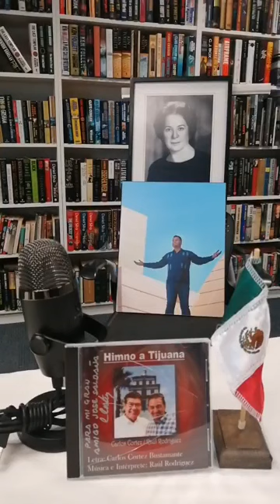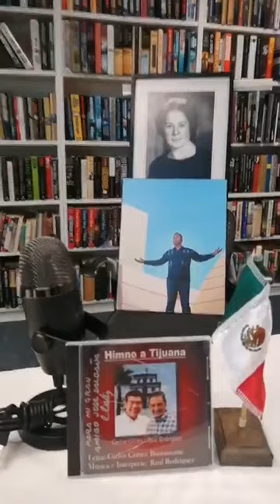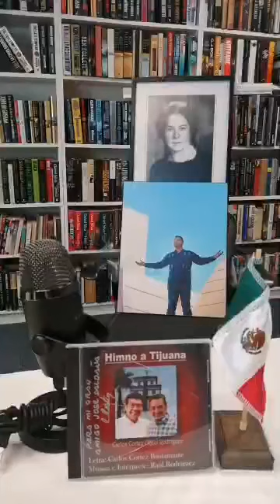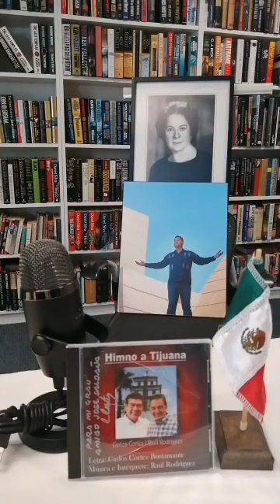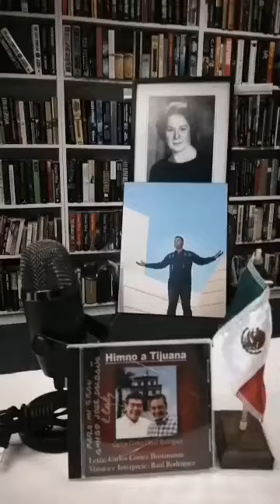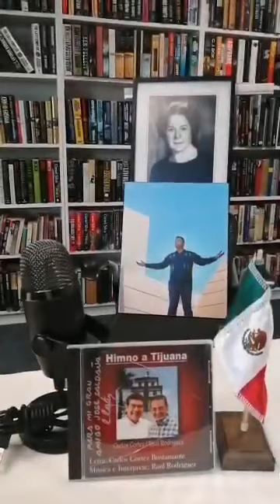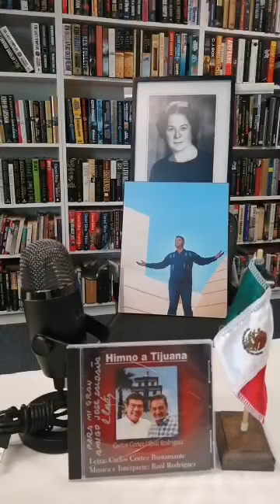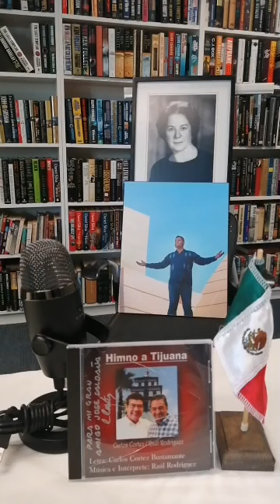RICO, CAFE CON SALDAÑA- PROGRAMA 93 SEGUNDA TEMPORADA DESDE FARMACIA INTERNACIONAL, TIJUANA.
Sin invitados hoy toque un poco de Lic.  Guillermo Ortega Castañeda, un GENIO EN TIJUANA.